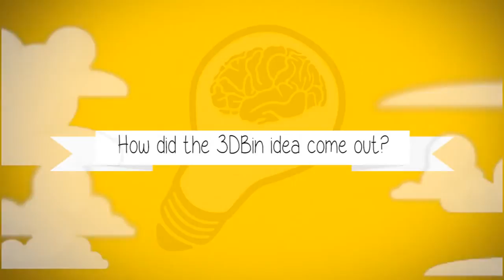A 360 Look at 3DBin!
HandsOn.TV interviews Anna Uvarova, 3DBin's CEO. 3DBin has been disrupting the e-commerce and photo industry by providing "user-friendly / low-cost / high quality software solution for 360° objects photography. 3DBin' s technology automatically process the background and weave together your object or product snapshots to create animated flash/HTML5  files for your website or use it as your tool for on-line auctions sites like eBay, Amazon, Etsy! Spin with 3DBin!